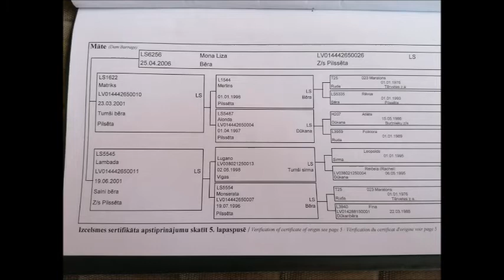6yo good allround mare for all diciplines, 169 cm d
very brave with good movements. at the moment jumping with junior 100 and with trainer 115 courses. Scopy!